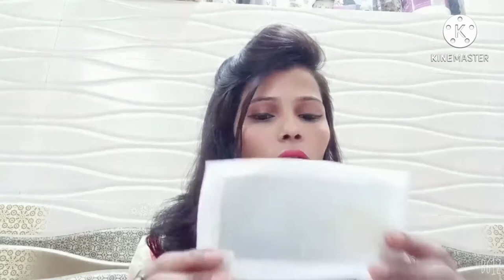Facial Hair Remove - अपने चेहरे के बालों को निकालने का आसान सा तरीका 100% रिजल्ट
Facial Hair Remove -
अपने चेहरे के बालों को निकालने का आसान सा तरीका 100% रिजल्ट

Facial hair remove hip hop wax strips

Description
🙏 Hello everyone welcome to my channel  Sargam natural beauty aaj ki es video mebatane wali aap ghar per hi Apne facial hair ko kis tarike se remove kar sakte ho friends jiski skin bahut jyada sensitive hoti hai Tu is video main bataya hua hai aur dikhaya hua hai ki aapki agar sensitive skin Wale Hai To aap  es wax trip koi use Karke aap apni facial hair ko remove kar payenge  Bina Kisi side effect ke aur agar aap sabhi ko video aacchi  lage to plz video ko like kar dijiyega channel ko subscribe kar lijiyega thank you so much friends